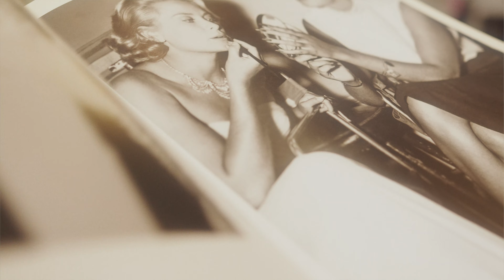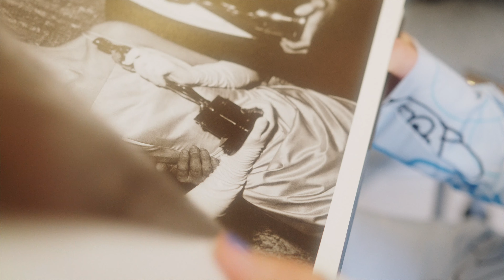eee gee - more than a woman [official music video]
Listen to eee gee's cover of the @beegees 'more than a woman', out now

Produced by Rasmus Bille Bähncke and Abe Seiferth
Drums by Tom Marsh
Mixed by Abe Seiferth

Video is filmed and edited by Niklas Adrian Vindelev
Hair and makeup by Maggie Daneperus
Gaffer Malte Hauge
Backdrop by Cleo Productiondesign
Thanks to DAIR, Vibe Harsløf and RWD Studio!

Singing the lyrics to More Than A Woman, as a woman, almost feels like transcending my gender, like getting a hyper focus on my journey from girl to woman, just to be reminded what’s actually the core of me.

We had so much fun doing this version of the song, it was the first time Rasmus Bille Bähncke and I worked with Abe Seifert, he’s an amazing musician, producer and mixer, he played the guitar and pedal steel, Rasmus played all the synth colors and strings and we just fell in love with the whole vibe, at last Tom Marsh (who’s been playing with Lana Del Rey for the past 9 years(!)😭) added the drums to the track and the whole thing just came together.

We loved the idea of nailing an eee gee version of a Bee Gees song, that in itself felt like it was too meant to be, we couldn’t really find a fun different cover of the song either, so it was like there was a secret opportunity hidden in the universe just waiting for us to unravel it!!

Lyrics:
Girl, I've known you very well
I've seen you growing every day
I never really looked before
But now you take my breath away
Suddenly you're in my life
Part of everything I do
You got me working day and night
Just tryin' to keep a hold on you

Here in your arms I found my paradise
My only chance for happiness
And if I lose you now, I think I'd die
Say you'll always be my baby, we can make it shine
We can take forever, just a minute at a time

More than a woman
More than a woman to me

There are stories old and true
Of people so in love like you and me
And I can see myself
Let history repeat itself
Reflecting how I feel for you
Thinking about those people then
I know that in a thousand years
I'd fall in love with you again

This is the only way that we should fly
This is the only way to go
And if I lose your love, I know I'd die

Oh, oh